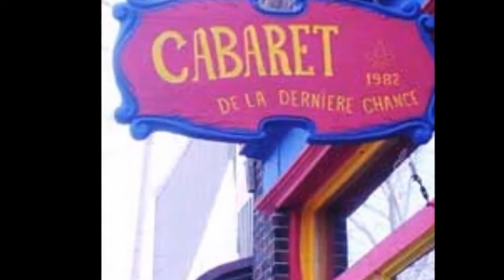LE CABARET DE LA DERNIERE CHANSE cover Yves Montan - Vlada Babovi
Ima ih koji sanjaju otvorenih očiju... i onih koji žive zatvorenih očiju...